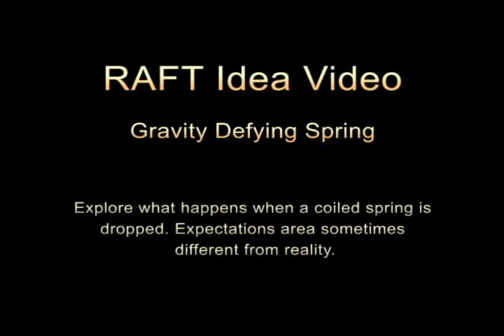Gravity Defying Spring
Explore what happens when a coiled spring is dropped. Expectations are sometimes different from reality. These discrepant events can create memorable impressions and heighten student interest.